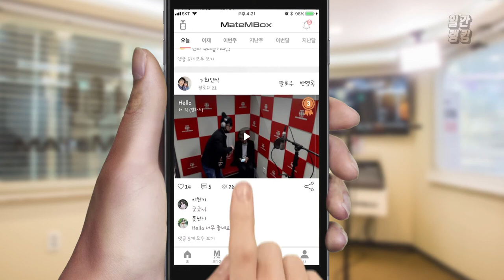메이트엠박스 일간 랭킹 TOP4 2020년 04월 18일 [Daily Ranking]